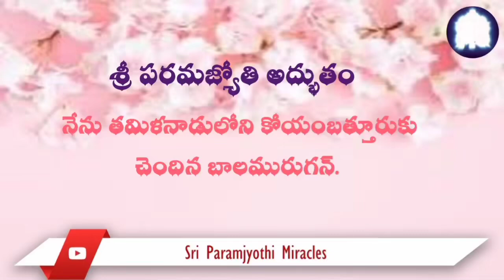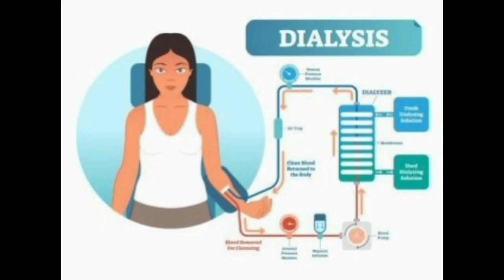Telugu 13/07. The scan results and lab reports showed that the kidneys were functioning normally.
Almost 5 years ago, my mother was suffering from oedema in her legs and feet. We consulted various doctors and tried various treatments. But my mother's health condition was worsening. We prayed to Sri Paramjyoti helplessly for immediate remedy. We express our sincere thanks to Sri Paramjyoti for Their Divine Grace, which made my mother recover completely.